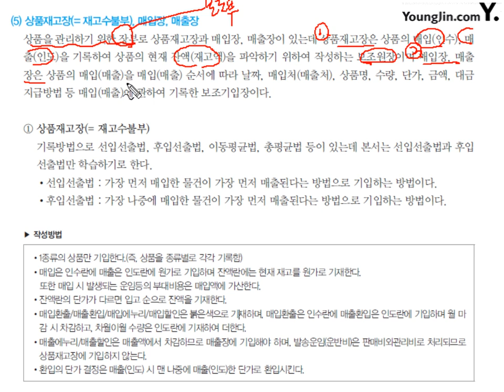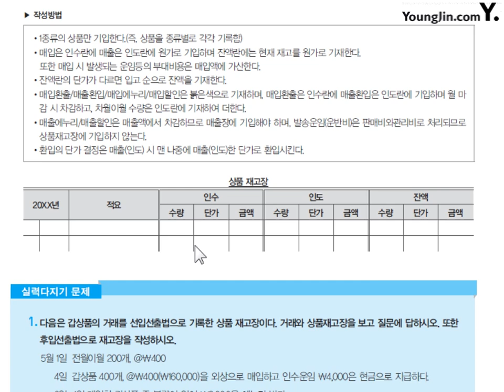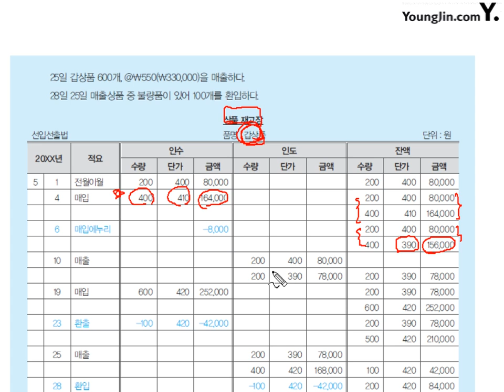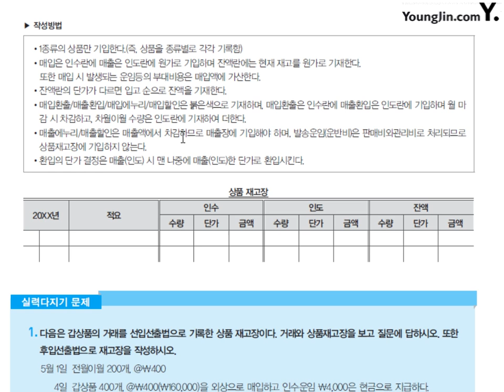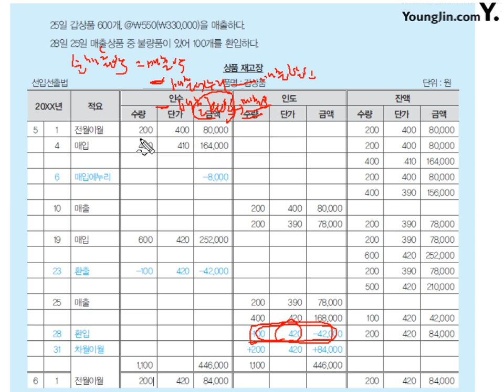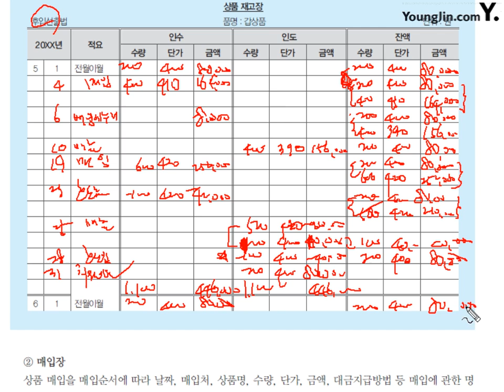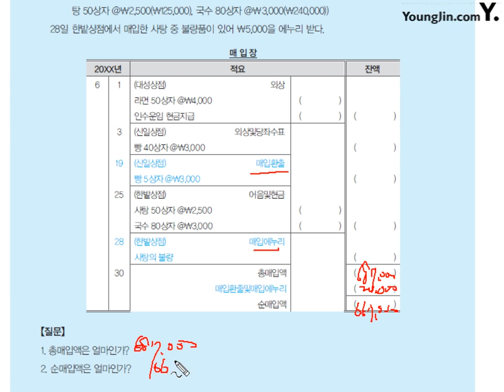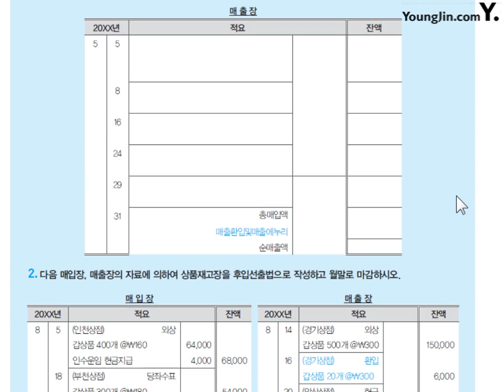제12강 Chapter 10. 장부와 장부 작성연습 #2